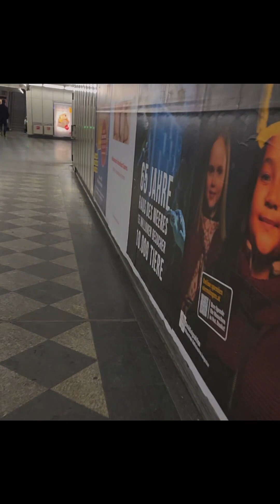VIENNA rainy walk to underground station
Short video of a rainy snow walk in Vienna's 11th district (Simmering) to the next underground station.